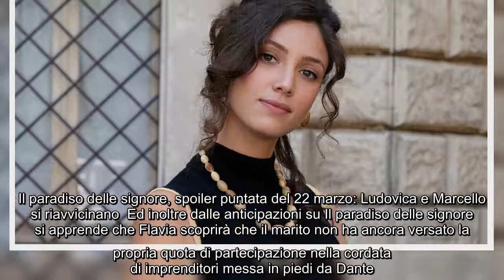Anticipazioni Il paradiso delle signore nuova puntata: perché Flora è delusa da Umberto Gli spoiler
Anticipazioni Il paradiso delle signore nuova puntata: perché Flora è delusa da Umberto Gli spoiler sulla puntata del 22 marzo de Il paradiso delle